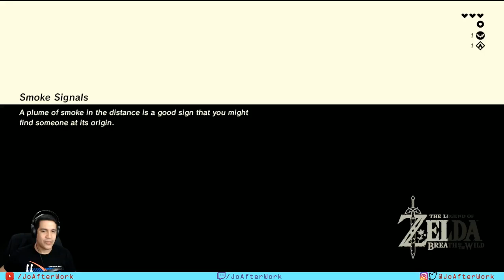The Legend of Zelda: Breath of The Wild - Part 3 - Ja Baij Shrine [Remote Bomb]